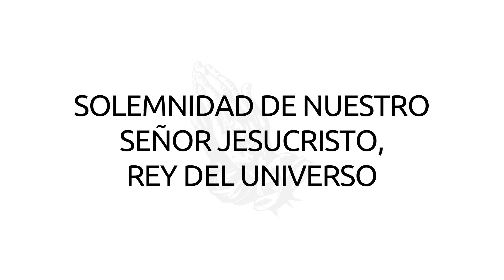24 - 11 - 2024 | ¿Quiero reinar con Cristo desde la cruz?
“Mi reino no es de este mundo”. Jesús está hablando del reinado de la verdad, porque Él ha venido para ser testigo de la verdad, y todos los que son de la verdad escuchan su voz. En este día en que celebramos esta Solemnidad de Jesucristo Rey del Universo, tenemos necesidad de un cambio de mentalidad profundo, una gran metanoia, porque podemos confundirnos y estar esperando un reinado como los de este mundo, un reino de poder, de diplomacia, de políticas y juegos de intereses mezquinos. No hermanos, no, Jesucristo es Rey, pero un rey que reina desde la cruz, un Rey Crucificado, cuyos brazos están abiertos en la cruz, acogiendo a todo el que escucha su voz y reconoce Su verdad, no las medias verdades que mueven nuestro mundo. Hoy nos podemos preguntar ¿de quién soy yo? ¿Qué voces escucho? ¿Soy de la Verdad con mayúscula o soy de la mentira? ¿Cómo quiero reinar? Porque cada uno de nosotros, cristianos, hemos sido ungidos como reyes por el bautismo. ¿Quiero reinar con Cristo desde la cruz?

🎙️ LOCUCIÓN:
Rafael María de Santiago

Toda la información de la Diócesis